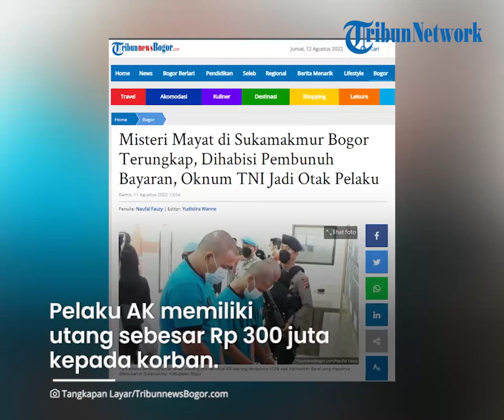Pembunuhan Bendahara KONI yang Diotaki Oknum TNI, Setiap Eksekutor Dijanjikan Uang Rp 2 Juta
TRIBUN-VIDEO.COM - Kasus pembunuhan bendahara KONI di Kabupaten Koyang Utara berinisial AN berhasil diungkap.

Ternyata otak dibalik pembunuhan tersebut adalah oknum TNI berinisial AK.

Dalam membunuh korban, AK menyewa tiga pembunuh bayaran yang bertugas mengeksekusi korban.